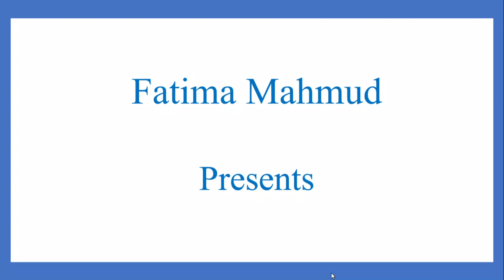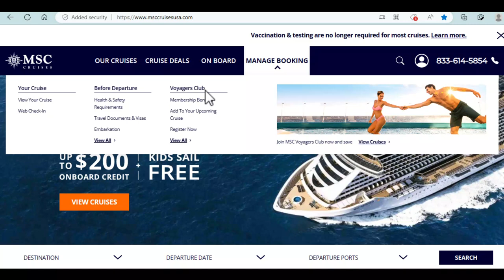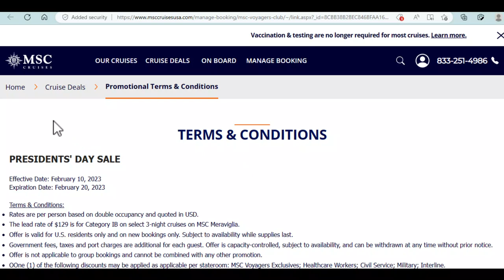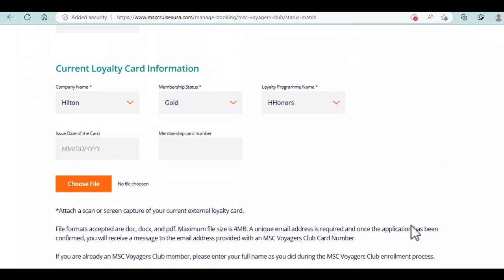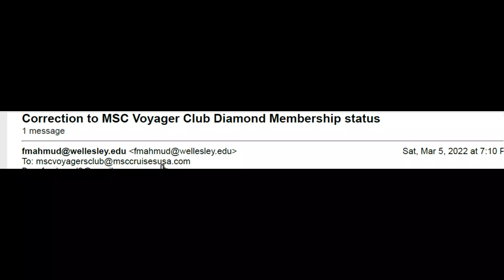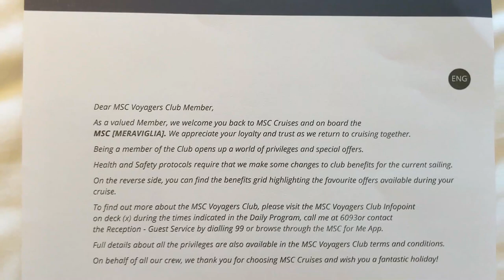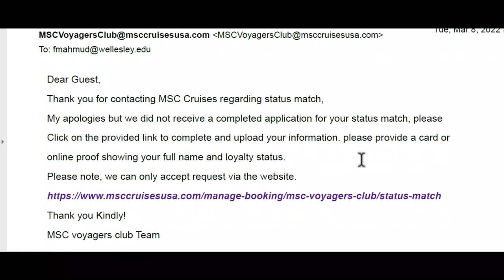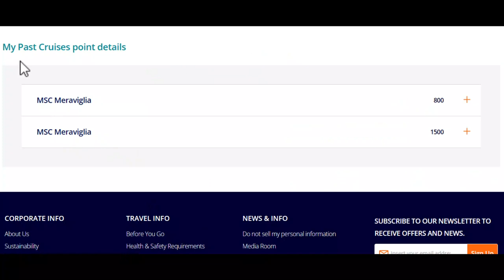Understanding the Status Match Program | Part 1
Navigating MSC's Status Match Program as it relates to MSC's Voyager's Club.

Important line from a 2022 article: "It also means that if you don't take a cruise within three years and your loyalty status expires, you can't request another match, even after you create a new account."